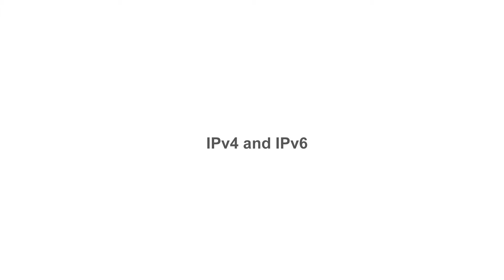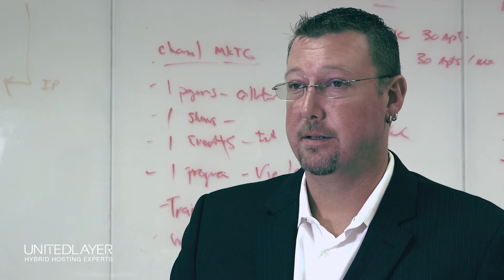IPv4/IPv6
“Enterprises should certainly consider that IPv6 is critical for their infrastructure even if they think they have enough IPv4 for the rest of their company’s service existence.”

Aaron Hughes - Chief Network Architect, UnitedLayer